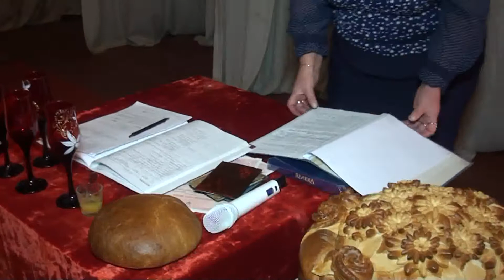Обряд бракосочетания в сельском клубе